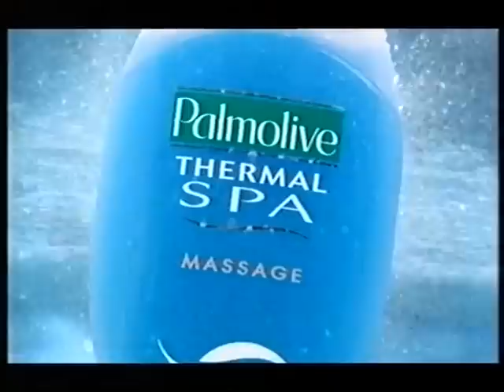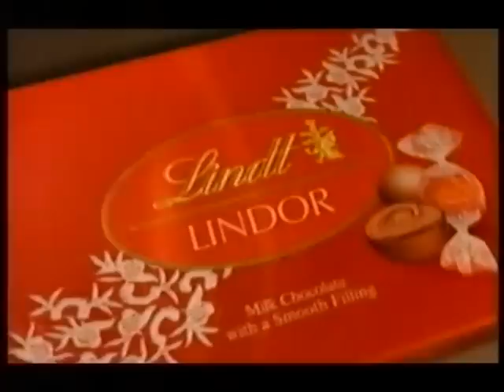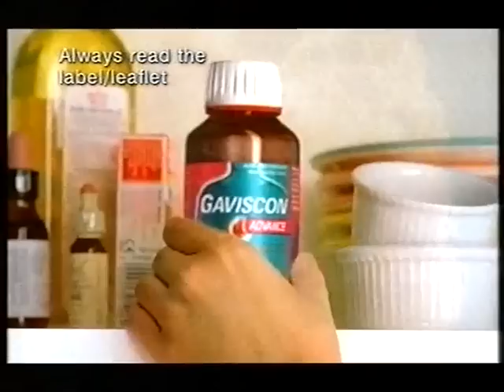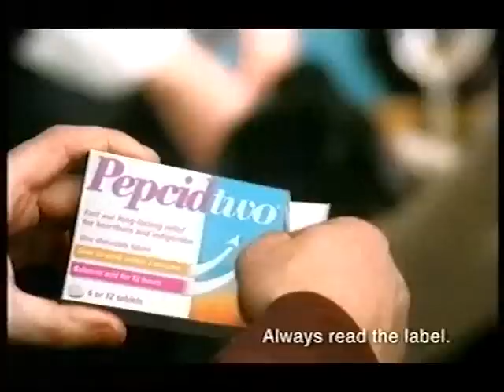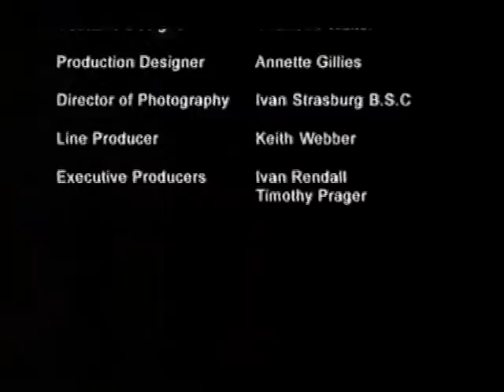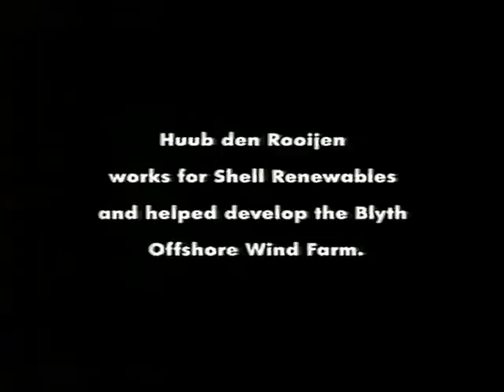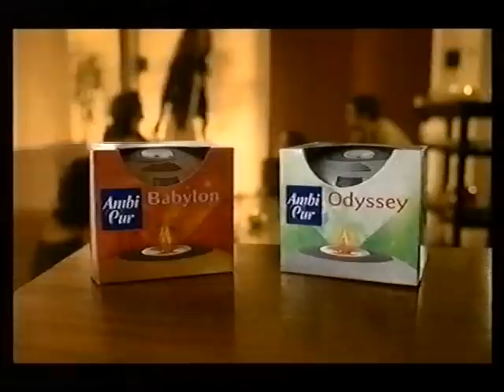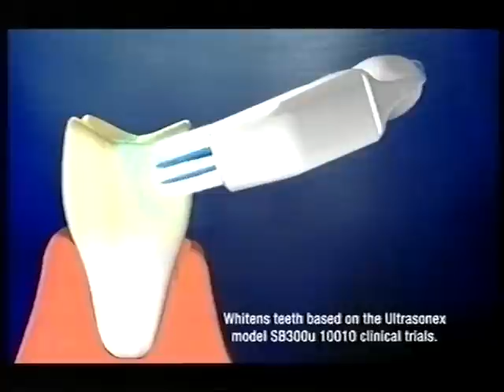Ad Breaks - Five (15th December 2003, UK)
How's this for a Christmas present? Half and hour of ad breaks at last! My strike expired on time, so here's ads taken from Hear the Silence (which got its beginning replaced with a fuzzy recording of Futurama), followed by MMR: The Debate.

Part 1:
End of Part One
Five ident
Ferrero Rocher - Bring People Together
Colgate Total - Shield
Pamolive - Thermal Spa
BaByliss - Care & Comfort Foot Spa/Bubble Jet Spa
3M Scotch Tape Strips - Kite
Beechams All-in-One - Protection
Cold Mountain TV spot
Waitrose - Christmas
Ernest Jones - Train
Macintyre's Millions promo
Part Two

Part 2:
Five ident
Arden Beauty
Boots - Anais Anais
Iceland - Party Fayre
Lindt Lindor
George Foreman Lean Mean Fat-Reducing Grilling Machine
Simply Red - Home
KFC - Variety Bucket
Gordon's & Tonic - H2O
Danger Abroad promo
Part Three

Part 3:
Five ident
Sainsbury's - Perfect Turkey
Thornton's - Jockey
Gaviscon Advance - Hand
Lemsip - Office
Finish 3 in 1
Ernest Jones - Train
Cacharel - Amor Amor
Standard Life - I Like
Part Four

Part 4:
Five ident
Coca-Cola - Santa Sundblom
Halls Soothers - Taxi
McCain Home Roasts - Boat
Mingles - Shower
Woolworths - The Essential Simon & Garfunkel
Tesco - Eiger
Currys - Hammock
Olay Regenerist
The National Lottery - Dive
PepcidTwo - Mark
Macintyre's Millions promo
Part Five

Part 5:
Hear the Silence credits

Part 6:
MMR: The Debate ident
Five ident
Fixodent Hygeine - Dentures
KFC - Variety Bucket
Arden Beauty
Iceland - Party Fayre
National Blood Service - Thanks
Mr. Kipling - Nativity (One of its only three airings!)
Shell - Windmills
Danger Abroad promo

Part 7:
Five ident
Sainsbury's - Becks
Philips - Sonicare
Fixodent Hygeine - Cross
Ralph Lauren - Romance
Ambi Pur - Magic
Pantene Pro-V - Winter Rescue
WishSprite
Ernest Jones - Train
Nivea Visage - Work of Art
Macintyre's Millions promo

Part 8:
Five ident
KFC - Variety Bucket
Arden Beauty
Asda - Fairy Godmother
Comet - Santa
UltraSonex - Squeaky Clean
Archers - Barman
Nivea Lip Care - Photo Booth
CIS Insurance Cup Quarter Final promo